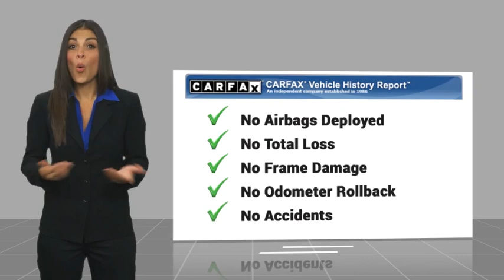2018 Ford F-150 RIVERSIDE,TEMECULA,SAN BERNARDINO,MORENO VALLEY,FONTANA 777204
2018 Ford F-150 XLT 4WD SuperCrew 5.5' Box

Fritts Ford
8000 Auto Drive

FRITTS FORD, PROUDLY SERVING RIVERSIDE, TEMECULA, SAN BERNARDINO, MORENO VALLEY, FONTANA, AND SURROUNDING CALIFORNIA LOCATIONS. THIS SILVER 2018 Ford F-150 IS EQUIPPED WITH A 2.7L V6 EcoBoost, AUTOMATIC TRANSMISSION, AND RECEIVES AN ESTIMATED 18 City/23 Hwy MPG. 2018 Ford F-150 XLT 4WD SuperCrew 5.5' Box ** 139-POINT INSPECTION**, **ONE OWNER**, **CLEAN CAR FAX**, **NO ACCIDENTS OR DAMAGE REPORTED**, **COMPLETE DETAIL**, Ready to take home today!, 4WD, 4.2 Productivity Screen in Instrument Cluster, 8-Way Power Driver Seat, Black Platform Running Boards, Class IV Trailer Hitch Receiver, Cloth 40/Console/40 Front Seats, Electronic Locking w/3.55 Axle Ratio, Equipment Group 301A Mid, Extended Range 36 Gallon Fuel Tank, Fixed Backlight w/Privacy Glass, GVWR: 6,600 lbs Payload Package, Leather-Wrapped Steering Wheel, LED Box Lighting, Power Glass Heated Sideview Mirrors, Power-Adjustable Pedals, Radio: Single-CD/SiriusXM w/7 Speakers, Rear Under-Seat Storage, Rear Window Defroster, Reverse Sensing System. Clean CARFAX. CARFAX One-Owner. Fritts Ford, New & Used Ford Dealer Serving Riverside, Corona, San Bernardino, Moreno Valley and Fontana, Invites You to Become a Ford Savant. People wishing to upgrade to a new 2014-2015 Ford Fusion, Focus, F-150, Explorer or Escape are invited to visit our showroom and take a test drive today. When it comes to our pre-owned car inventory at Fritts Ford, we go the extra mile in making sure that each and every model that gets slated for sale undergoes a thorough inspection first. Stock #: 777204 | VIN: 1FTEW1EPXJKF37125 | 2018 Ford F-150 Fritts Ford